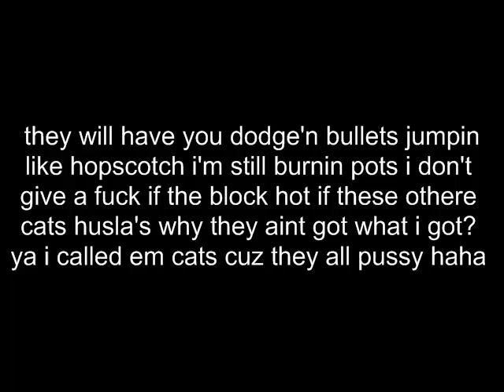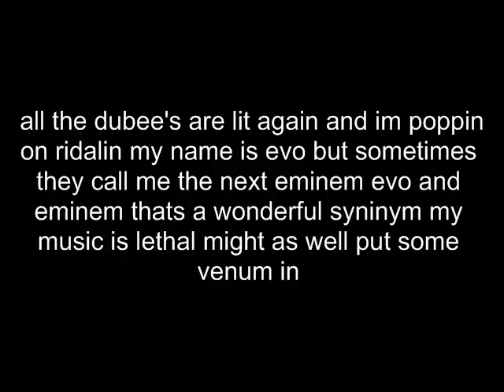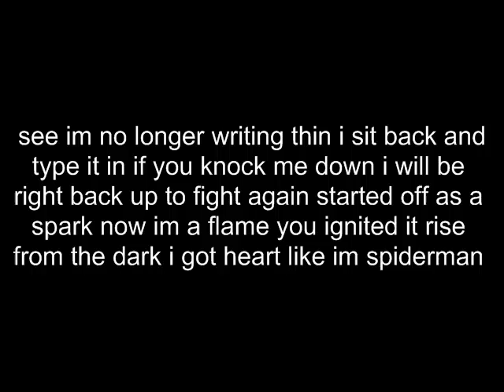EVO - outlaw lyrics on screen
evo outlaw lyrics on the screen

lyrics

Other rappers mad they cant hip like I hop
I drink a whole bunch of suryp get It ihop
Strawberry lime get back that's my pot
Pocket full of qwap cuz I keep  a phat knot
Ever try to shoot the one you I bet get dropped
Bang bang pull the trigga back you get popped
On the Highway to heaven jail just a pit stop
Time to let my killa's lose word to my wrist watch
They will have you dodge bullets jumpin like hopscotch
Im still burnin pots I dont give a fuck if the block hot
If these other cats husla's why they aint got what I got
Ya I called them cats cuz they all pussy  haha
I keep a beretta I hold her right like a letter
You better get it together  let her spray ima let her
One girl givin me head the other count'n my chedda
They ask me when will we trade places I reply neva
Cuz they nada they aint hittin nothing but me im huslin
the money never stop doubling
And  I will never stop thuggin till im to old to be fuckin
As long as my blood is rushin its a lot of dream ill be crushin
They get spazzin and cussin but like a ciggerete I pluck em
Treat em like pussy I fuck em split them open and cut em then
Roll another dubbe up drinkin Hennessey fuck a honican
Hit a hater with a body shot in  there abdominan
Just when you think im off the map look bitch im back again
I know  You probly wondering what the hells happin
My music is my drug I cant stop usin put it on a cd stick it in
All the dubees are lit again and im poppin on riddilon
My name is evo even though some call me the next Eminem
Evo and Eminem that's a wonderfull syntanym
Our music is lethal might as well put some venom in
And im kinda considerin to go sniff me a clonidine
If im still awake I guese I will go hotbox again
Give me all the drug test bitch its no stopping him
Pop em by the bottle and the ounces im copin them
Loritabs and  vikidins i treat em all like vitimens
See im no longer rightin thin I sit back and type it in
If you knock me down im back up to fight again
Started off as a spark but ima flame you ignited it
Its rise from the dark I got heart like im spiderman
Am I addict or husla im trying disifer what life im in
to much coke and ex will have me thinkin im superman
Might tie a cape to my back and try to fly off my roof again
this all started when my docter put me on Prozac and foculine
so if I ever over dose on  drugs  just go blame it all on him
I hope that days not close but I can see heave'ns gates openin
im bout to get high as a kite to see that bright light
I am never friented but every dis song  is enlightenin
So wear is that 380 you packin and the dalla's you stackin at
your mom licked my sack then your wife came and backed it back
Ya im talkin about wack ass  johnykill and easy money
You cats should go fuck each other you just to funny
Don't be mad when im stage and you all hungry
Cuz the spotlight is mine you cant take that from me
I just put Johny kill 6 feet deep in the south
Its fuck what you say so go ahead put my dick in your mouth
give your girl a call and tell her to get the fuck out my house